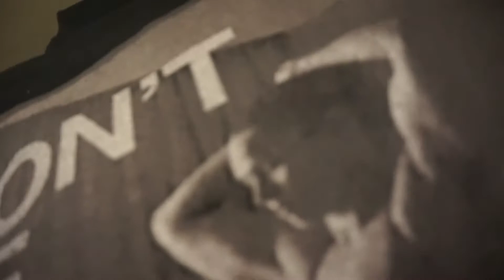What a Time to Be ALive.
Editing software i use: Premier pro cc

Good Morning you sexy Sons of B#^@#. What a great day.

If you are new to the channel and were intrigued by this episode here some links to few more of my vides: